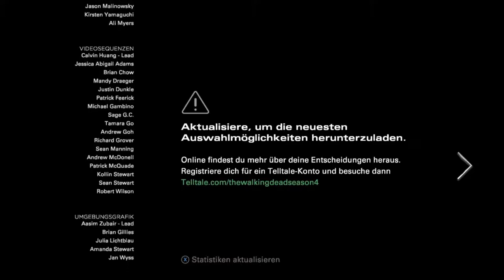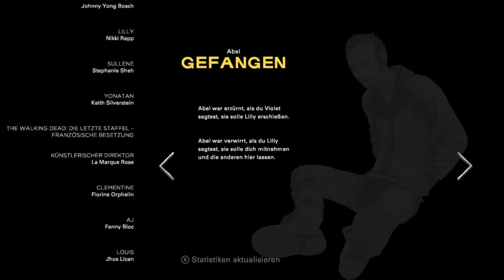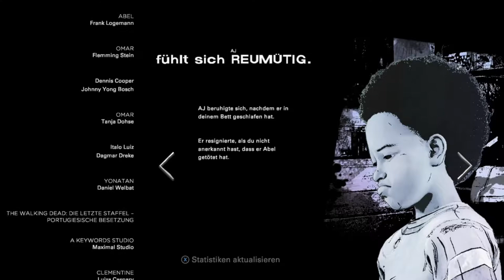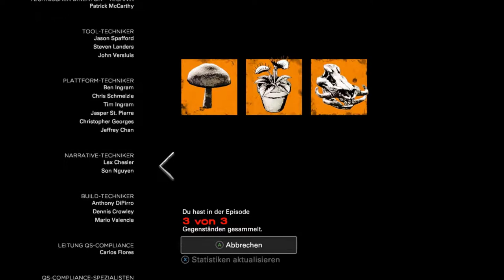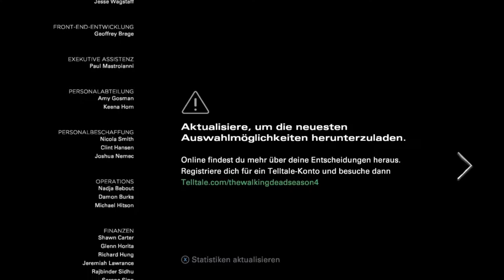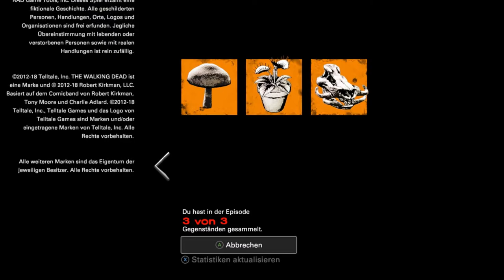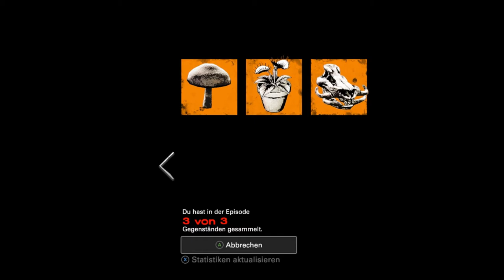The Walking Dead - Die letzte Staffel #10 Harte Verluste